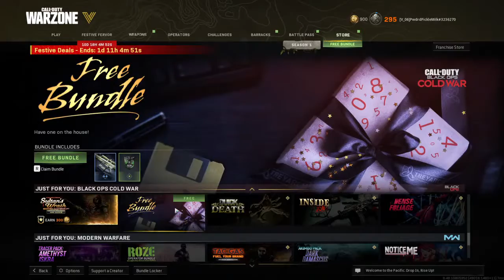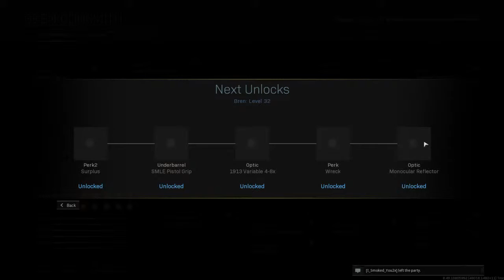Xmas Eve Caldery Xtra Hairy! Join me for some holiday games in Caldera!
Sub for occasional gaming vids and streams.
"They keep me on the team cuz Im funny."